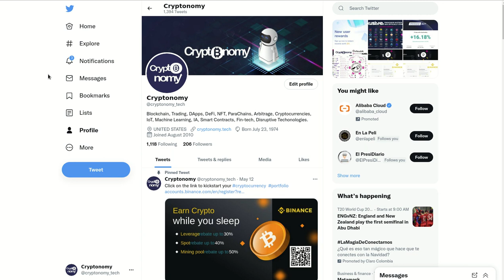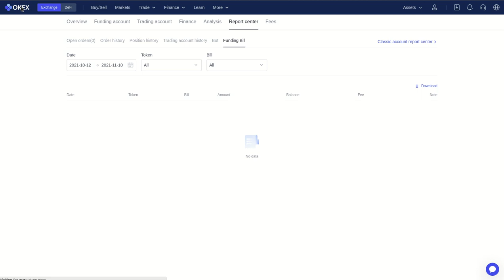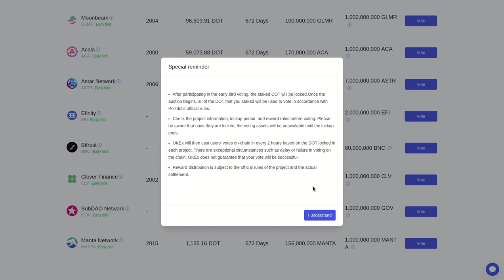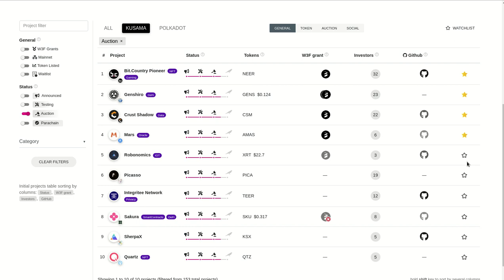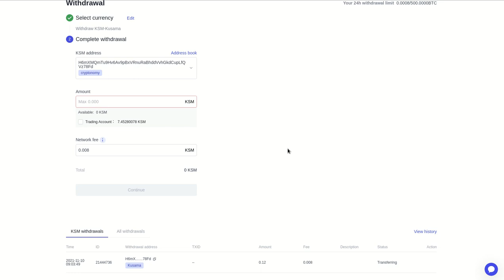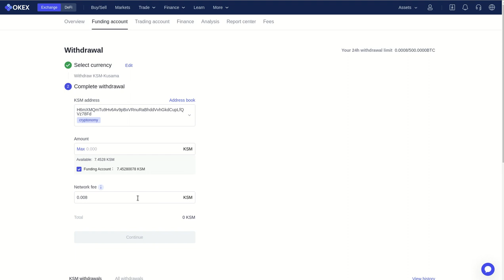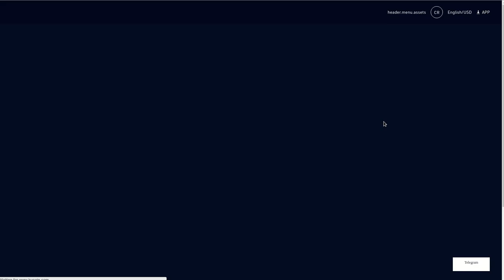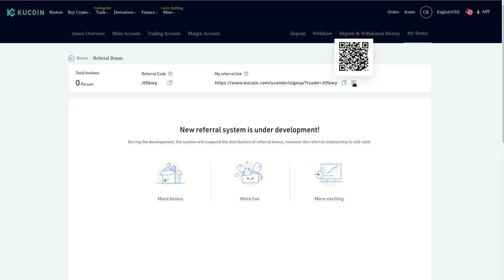𝗞𝗨𝗖𝗢𝗜𝗡! EL ACCESO MAS FACIL Y SEGURO A LAS PARACHAINS SLOT AUCTION DE POLKADOT Y KUSAMA. IMPERDIBLE!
Hola a tod@s, bienvenidos a esta entrega para completar magistralmente la manera mas segura y facil de acceder a las subastas (𝗦𝗟𝗢𝗧 𝗔𝗨𝗖𝗧𝗜𝗢𝗡𝗦)  de las 𝗣𝗔𝗥𝗔𝗖𝗛𝗔𝗜𝗡 de 𝗣𝗢𝗟𝗞𝗔𝗗𝗢𝗧 𝗬 𝗞𝗨𝗦𝗔𝗠𝗔 dentro de un ambiente seguro y controlado en el exchange KUCOIN. Si aun no tienes cuenta registrate aqui y apoya el canal.

✦  !𝗤𝘂𝗶𝗲𝗿𝗲𝘀 𝗶𝗻𝘃𝗶𝘁𝗮𝗿𝗺𝗲 𝗮 𝘂𝗻 𝗰𝗮𝗳𝗲!
🔑 ₿𝗜𝗧𝗖𝗢𝗜𝗡: 17B58WsPdg2k9nwTWN1gcTy9tquwej7Gve
🔑 𝗘𝗧𝗛𝗘𝗥𝗘𝗨𝗠
𝗘𝗥𝗖𝟮𝟬: 0x17d1dcc02ae89167de3bebd2821af1989f06a9f1